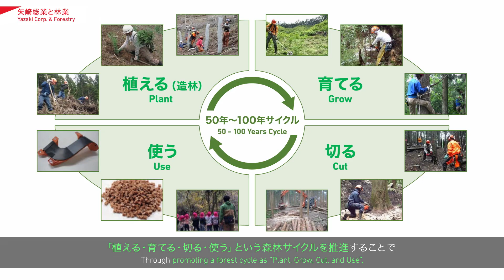08 ≪矢崎総業と林業≫開発者インタビュー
高知県梼原町とともに取り組む森林事業についてご紹介しております。